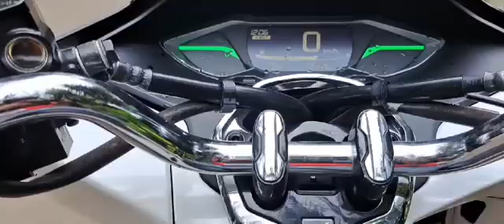Basta ganito kami sa ASA nanay boss ka.